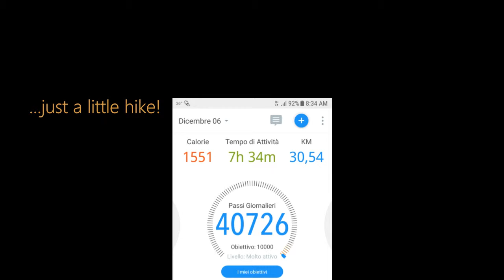Jamaica Photo Album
Photo album of our 2-weeks trip all around Jamaica in December 2018

Soundtrack:
1 - Buju Banton - Close One Yesterday
2 - Jah Tiger - Nocked Rasta